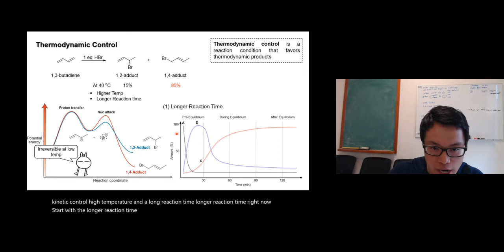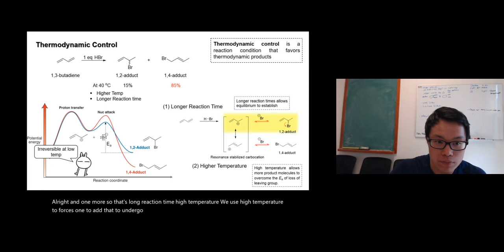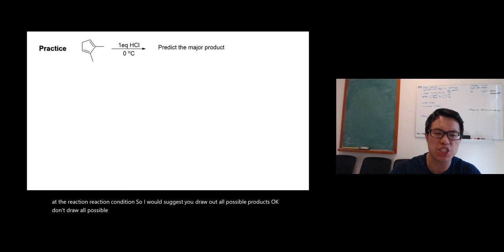Ch16.13 - Thermodynamic Control